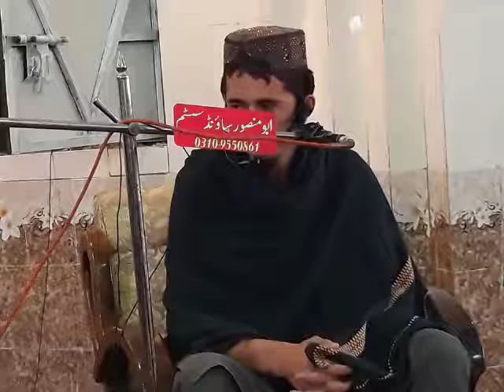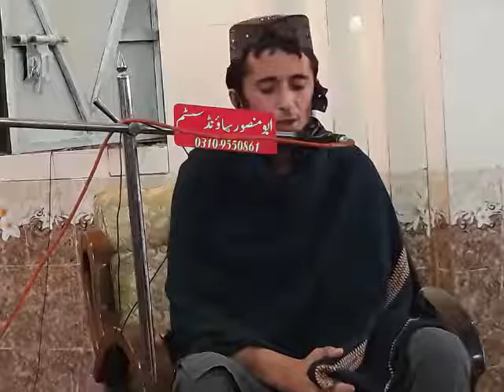Tilawat Quran e Pak Qari Mehrab ud Din Masjid Rahman 02Dec2018 Canal Road Abdara Peshawar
(Part 1)
Seerat un Nabi/Meelad Un Nabi  (Alaihis Salam ) Conference. 02 Dec 2018 .

Masjid :  Masjid e Rahman - Al Mashriq School - Abdara Canal Road Peshawar

Tilawat e Quran e Pak: Qari Mehrab Ud Din

Faizaan e Nazar : Hazrat Molana Qari Bashir Ahmad Peer Sabaq Sharif

Sarparast e Program : Sheikhul Hadees Molana Muhammad Adnan Haqqani (Damat Barkatohumul Aliya)

Video Uploader : Zahoor Khan Khadim